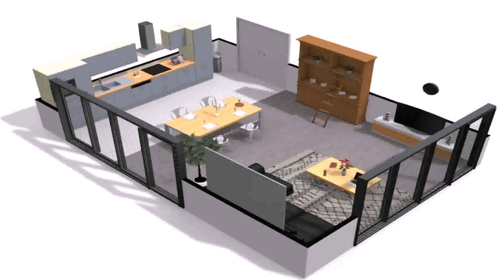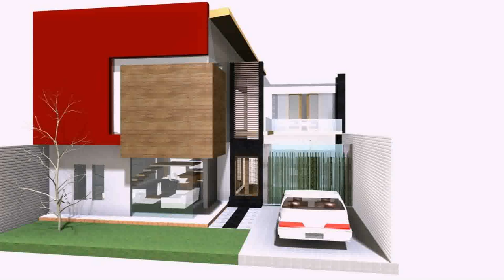Design Your Own House Online India (see description)